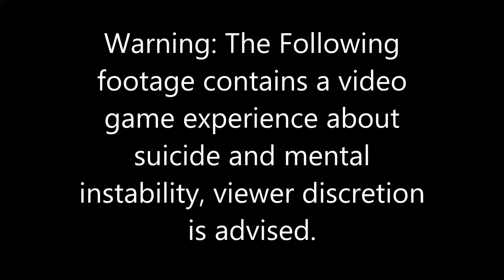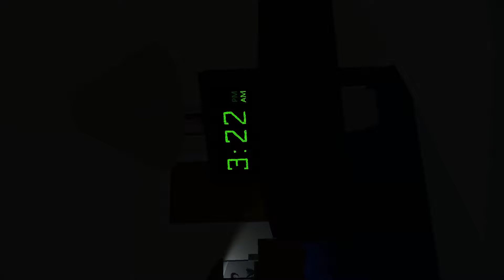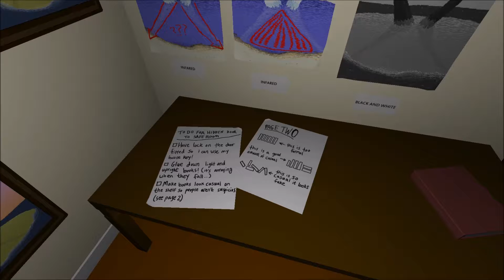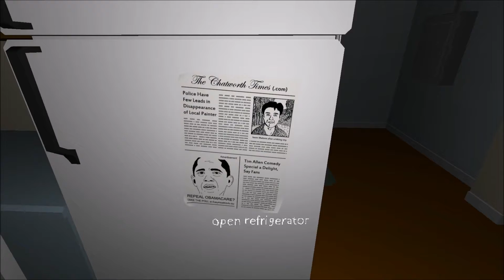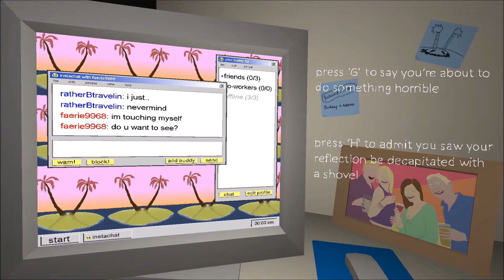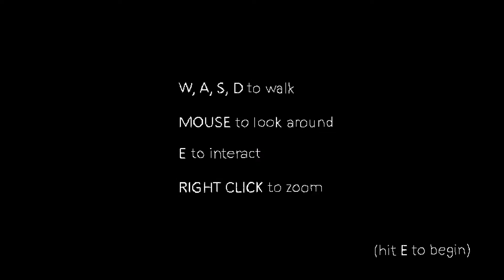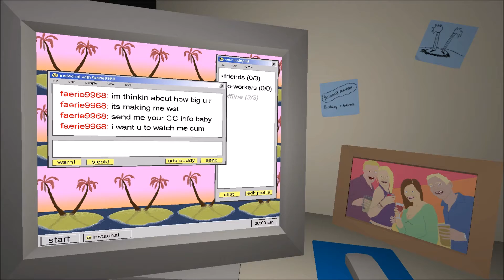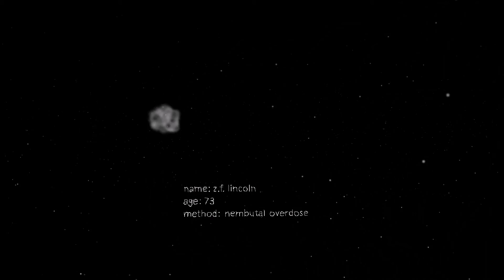The Static Speaks My Name - Part 1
A free to play psychological disturbing game I picked up on steam, and thought I'd share this unnerving and rather vivid experience with you all. It does contain many unpleasant things, so you may want to shy away from this video if you are easily disturbed. If you are bold however, watch on.